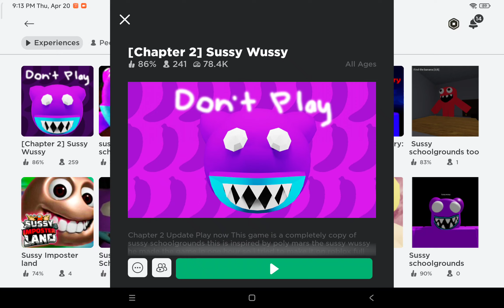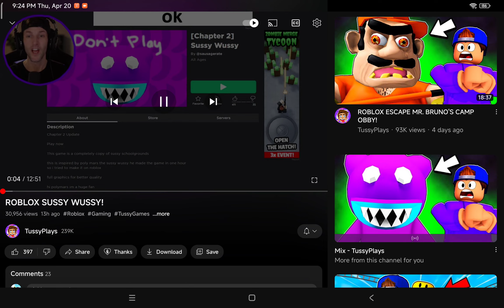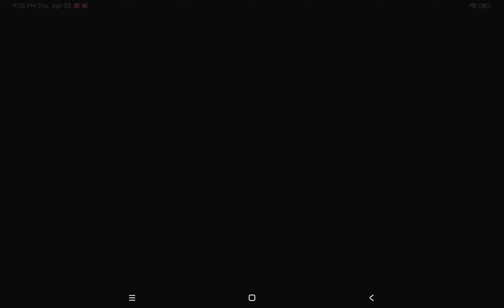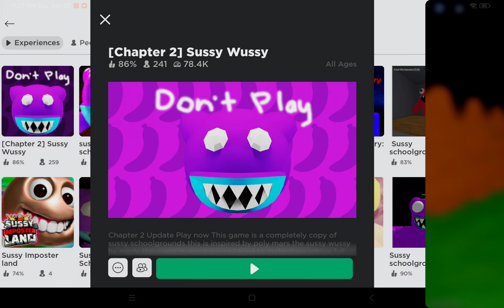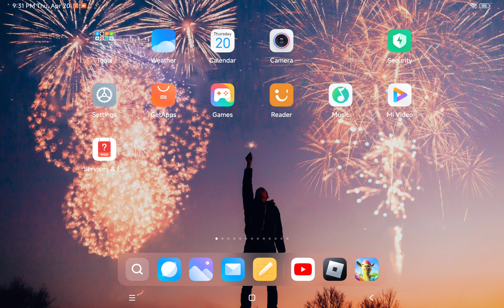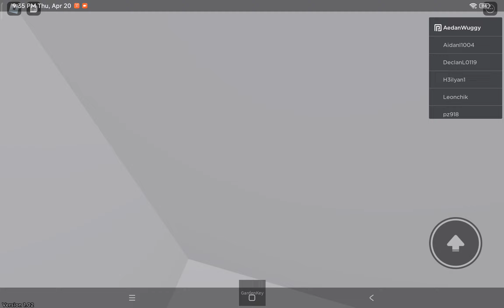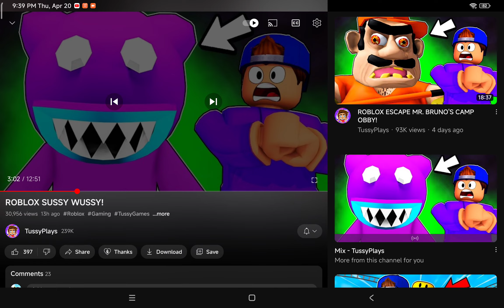Roblox : Sussy Wussy